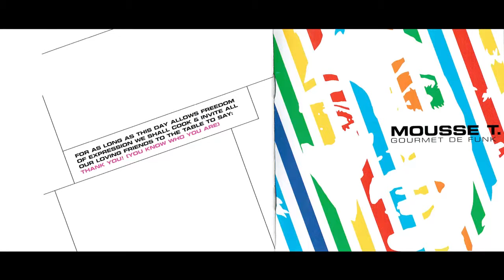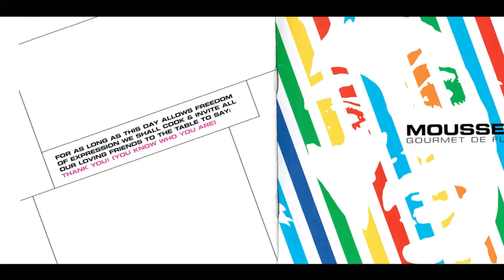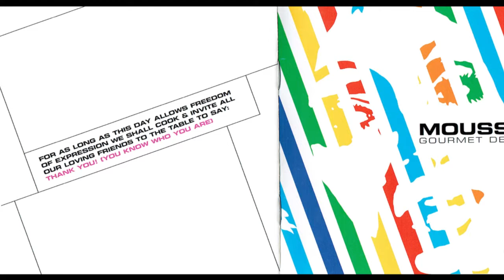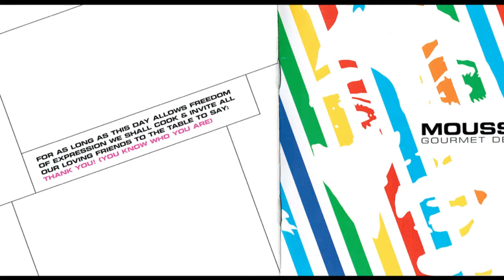Numero Uno - Mousse T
Released 2002 by Peppermint Jam records
Produced  by Mousse T and Danya Vodovoz
Piano, effects and ambience by Danya Vodovoz